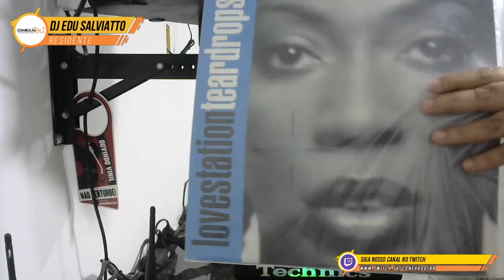As 7 Melhores Músicas Da Conexão DJ By Edu Salviatto - Euro House, House, Italodance, 90's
✔ Mixado pelo DJ Edu Salviatto em 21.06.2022.
♫ Volume 496.

=== SET LIST ===
01. Whigfield - Doo-Whop
02. Alexia - Goodbye
03. Gala - Suddenly
04. Boys-R-Us - Singin' In My Mind '98
05. Lovestation - Teardrops
06. Blackout - Gotta Have Hope
07. Diva Surprise Feat. Georgia Jones - On The Top Of The World

✔ Continue ouvindo os clássicos, clique no link abaixo e curta:
🔊 DJ Juanito Presents Artie The 1 Man Party - A Mover La Colita (Latin Tribal Foe Yo Ass Mix)